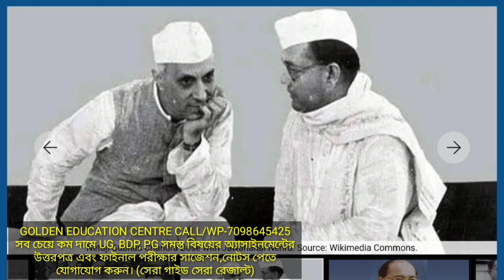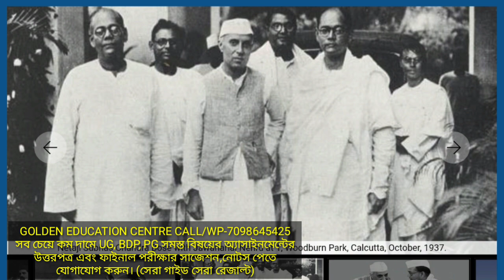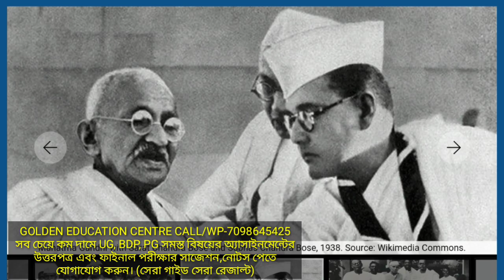NSOU UG/BDP/PG Online Assignment 2023 || Assignment Today Update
Future Education

✏GOLDEN EDUCATION CENTRE:
                  -:UG+BDP +PG:-

                    💬Social Media📲

                       :Quarry Solve:
best education schools in the country
education news
university update
social learning
best education college
great education